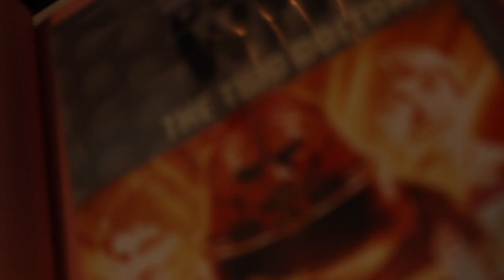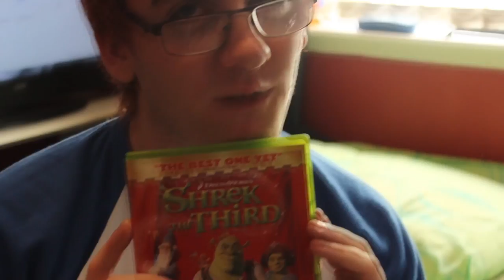Procrastination Bloopers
The blooper reel from the "Procrastination" skit.